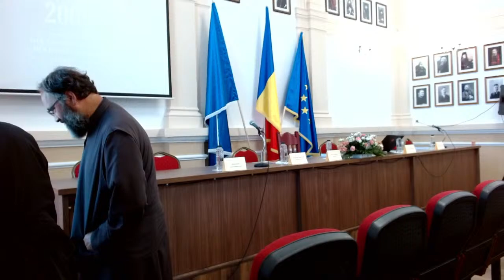THE SIGNIFICANCE OF THEOLOGY IN TODAY'S SOCIETY AND CULTURE room 2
INTERNATIONAL SYMPOSIUM, organized by the Orthodox Theology Faculty "Hilarion V. Felea" from Arad